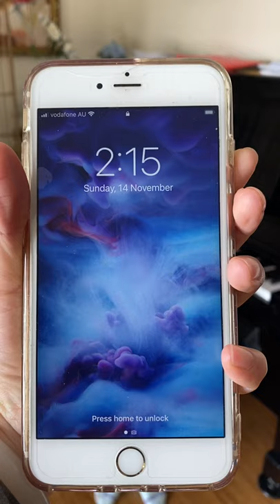AMEB preliminary exam